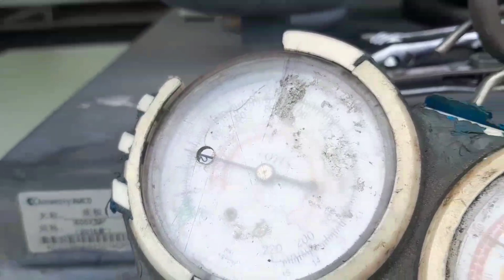Video MANDIRI AIRCONINDO 2